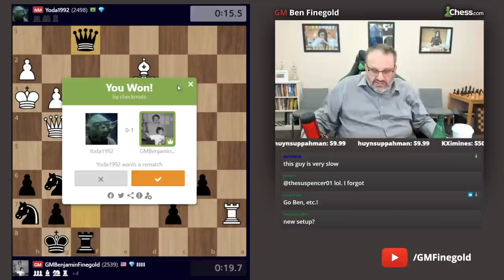Ben Plays The Fastest Games of Chess Ever*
*Do not fact check this.

This recap includes 3 minutes, 1 minute, 30 second, 10 second games from the full stream during Monday Night Nonsense with Ben [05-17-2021]